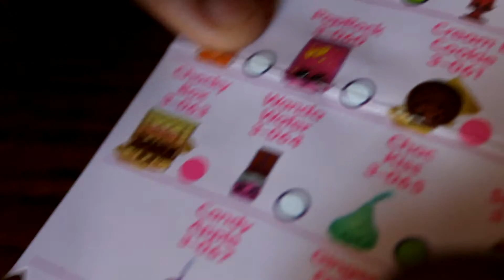Shopkins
My kids have been asking me to do a video of them opening this Shopkins toy.